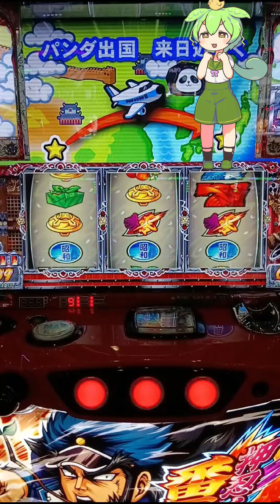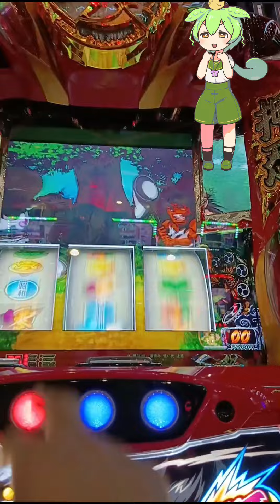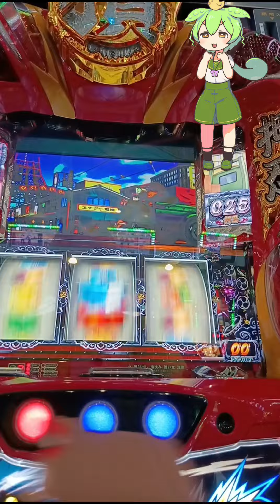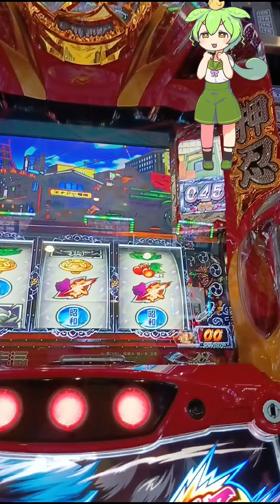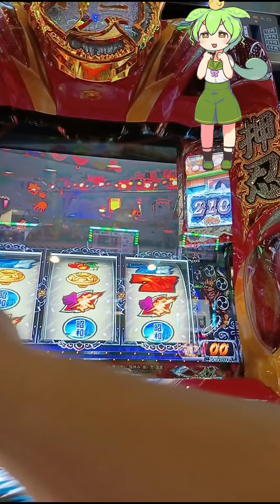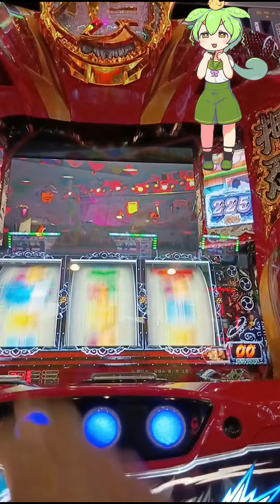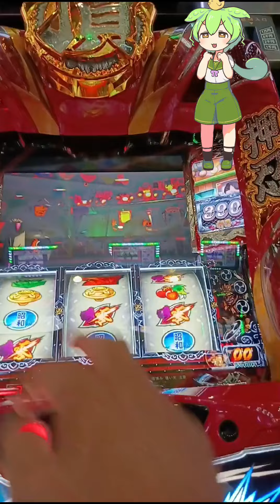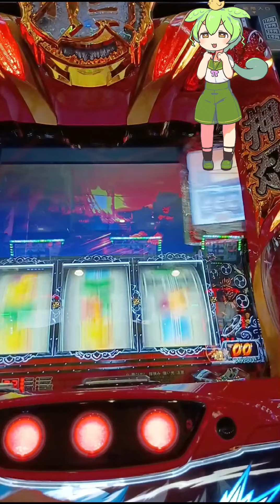押忍番長ZERO